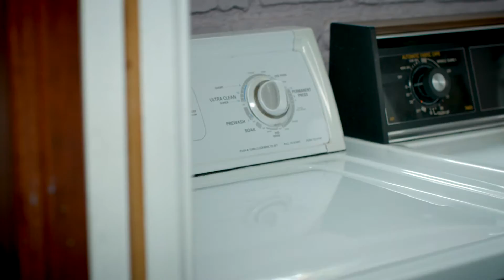Better Life Natural Laundry Detergent and Stain & Odor Eliminator tackles tough stains